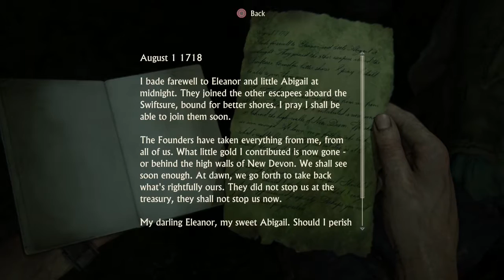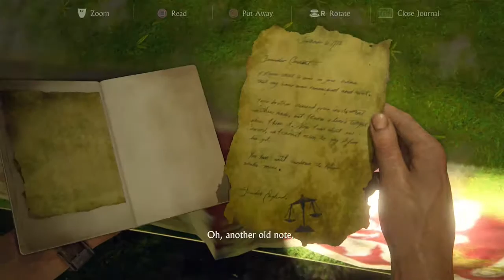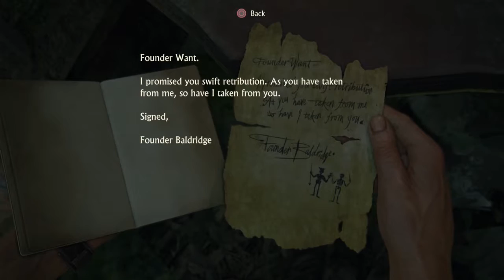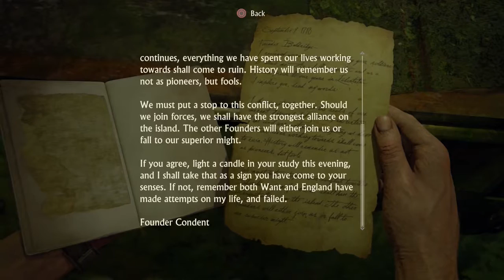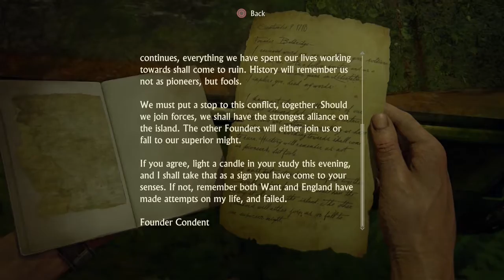Uncharted 4 Part 12 - AVERY"S NEIGHBOURHOOD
Hi guys. CaptDeadmeat here. Welcome to the brand new play through of UNCHARTED 4 - A THIEF'S END

I absolutely love the UNCHARTED series of games. It is the reason that i moved to PLAYSTATION, pretty much for everything that NAUGHTY DOG does.
So now that the latest chapter of NATHAN DRAKE'S adventures has been released, come join me on the epic adventure.

So Let The Adventures Begin.

AND UNTIL NEXT TIME. HAVE FUN GUYS!